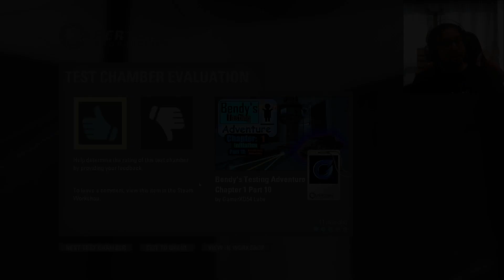Shadowborn89 plays Portal 2 Mod Bendy`s Testing Adventure Part 3